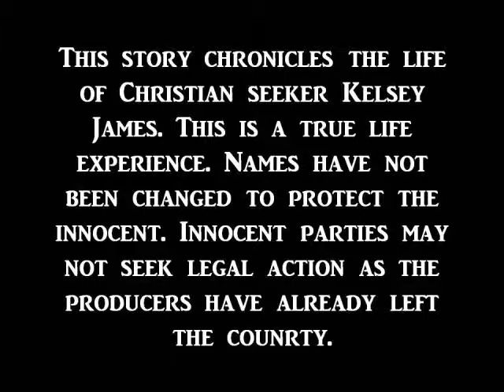The Kelsey James Experience